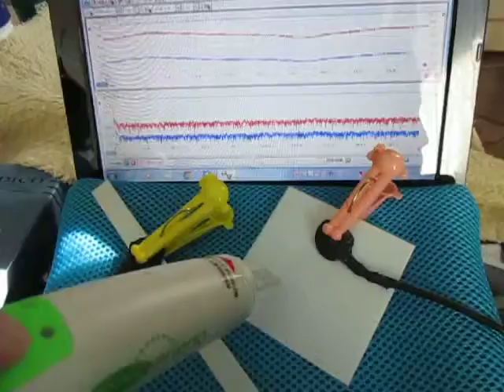音圧測定装置：超音波テスターを利用した実験動画